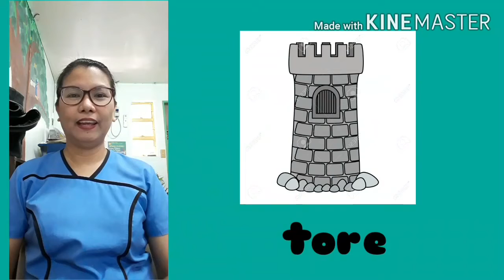Second quarter 3rd week_Filipino Titik Tt